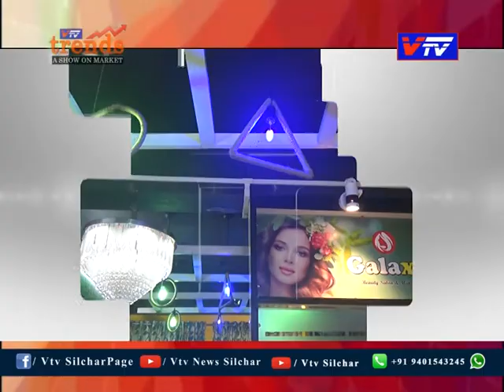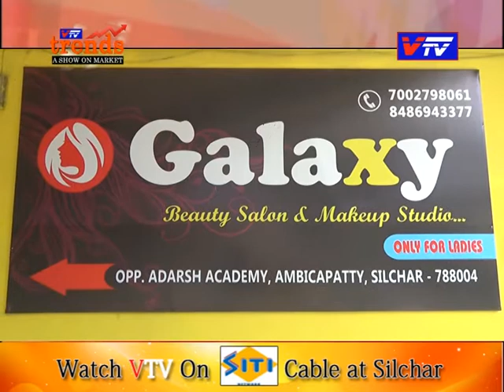Vtv Trends II GALAXY PARLOUR II Ambicapatty Silchar. II